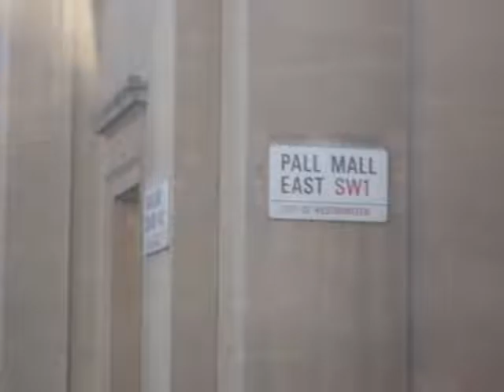Ridgeway High School London 2010